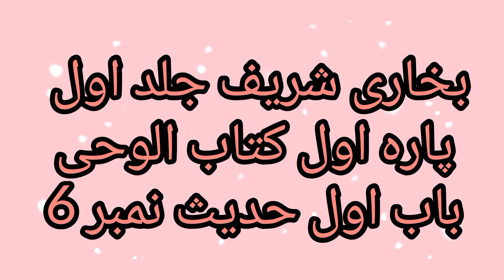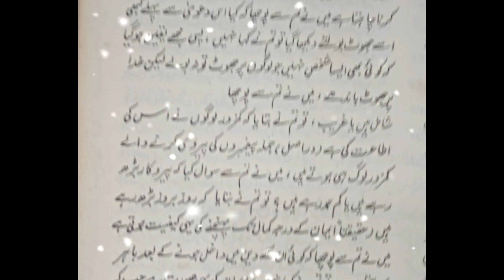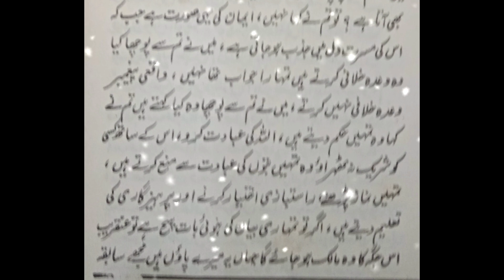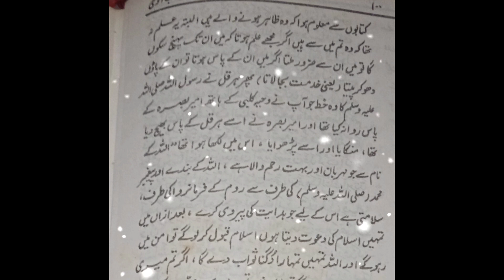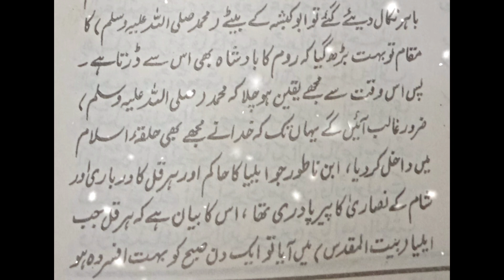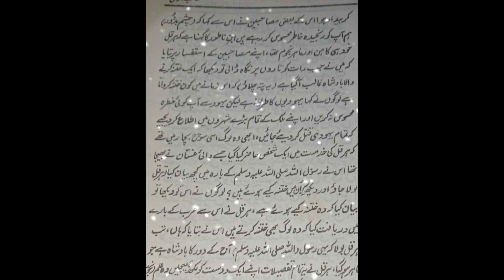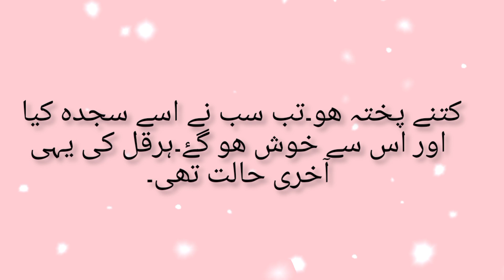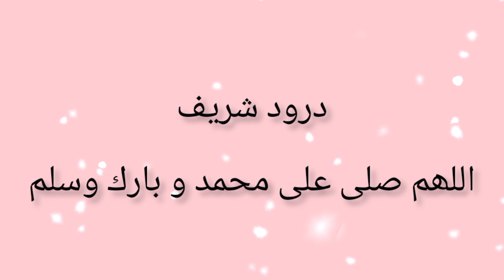Bukhari ,jild Awwal Hadeth parah awwal kitabulwahi bab awwal Number hadeth 6 part 2